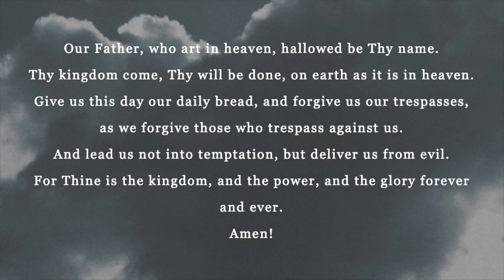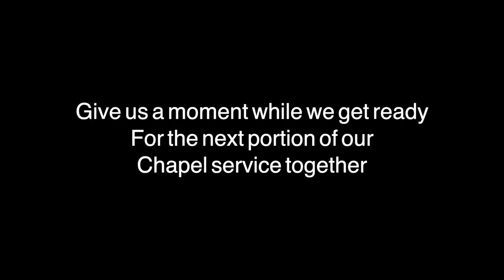CCA Chapel Online - April 21, 2020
This week we worship and learn about our God who meets us right where we are and builds our faith!